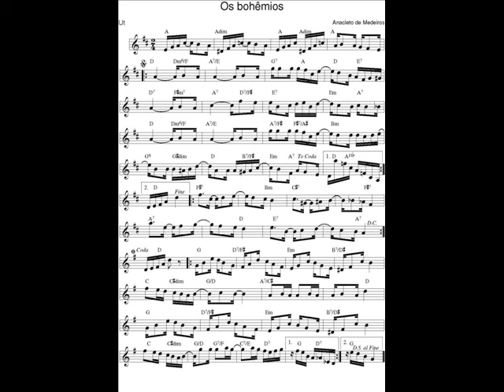DOCE DE CHORO : Os bohêmios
DOCE DE CHORO : Os bohêmios - Anacleto de Medeiros